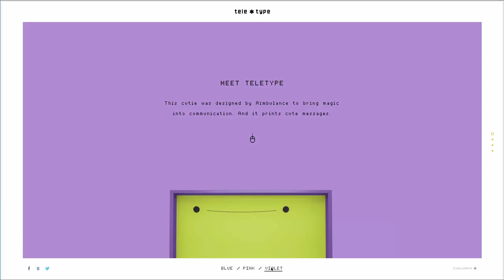Teletype by Aimbulance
Teletype is a messenger (system of message sending and devices) for connecting clients and the agency; developed to create pleasant emotions in business communication. It communicates the success of the brand in the network, and transmits greetings on holidays and agency news.The User Emotional Interface of the site is simple and may be understood intuitively as a ‘fun tool’: one should type brief text on the website, customize it, and in a few seconds teletype will type a cute message – by the way, everything is visualized and animated. Every client has a device of his own color and it’s supported on the website as well. The cute character is animated – he sleeps, smiles and strains funnily while typing the message.